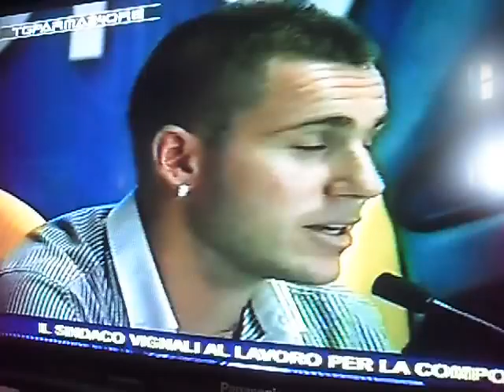ANGELLA E IL MISTERO MARQUES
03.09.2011 - Del caso Marques - Terrassa si è occupata Teleducato con il servizio di Michele Angella andato in onda nei TG. Ecco il testo: "Non che Franco Colomba ne abbia bisogno o che qualcuno ne senta la mancanza, ma c'è una domanda che diversi tifosi si stanno ponendo in queste ore dalla fine del mercato. Che fine ha fatto Fernando Marques? Nessuna notizia infatti dello spagnolo arrivato a luglio dello scorso anno con l'etichetta di funambolo e poi sparito anche a causa di un serio problema tendineo che lo aveva costretto ad un intervento chirurgico. Marques, giunto a costo zero dall'Espanyol, con un contratto fino al 2015, non era stato inserito tra i convocati per il ritiro di Levico dello scorso luglio. Aveva così iniziato ad allenarsi da solo a Collecchio, non rientrando più nei piani tecnici. La società, però, non è riuscita a piazzarlo sul mercato e dal club nessuna comunicazione ufficiale in merito. Pare che da qualche giorno la 27enne ala si stia allenando con il Terrassa, squadra catalana di III divisione spagnola: sul sito web del club di Barcellona, però, non c'è alcun riferimento alla presenza del giocatore, ad una eventuale operazione col Parma e Marques non figura nella rosa 2011-12: insomma, una sorta di mistero. Una meteora, Marques, che aveva dato spettacolo nella prima giornata dello scorso campionato, ubriacando con i propri dribbling la difesa del Brescia e facendo intravvedere altre buone cose nelle giornate successive. Poi, con la fine dell'estate e l'arrivo dell'autunno, lo spagnolo, presentato a Parma come un mezzo fenomeno che aveva sfiorato la convocazione ai Mondiali sudamericani, era caduto come una foglia. Peccato. La domanda, però, resta: che fine ha fatto Marques?"